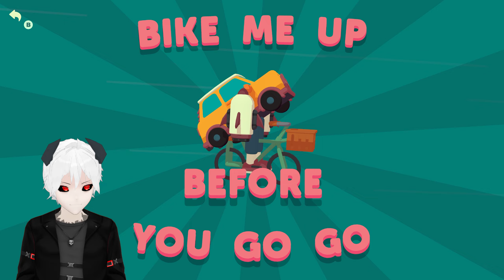Dieses Auto fährt...FAHRRAD?! - WHAT THE CAR? #11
Vielen Dank fürs Anschauen meiner Folge von "WHAT THE CAR?"!
Über Feedback würde ich mich sehr freuen, genauso wie über ein Like und ein Abo!

Spiel: WHAT THE CAR?

Let's Play - WHAT THE CAR? Deutsch Gameplay with Commentary (German/Deutsch)